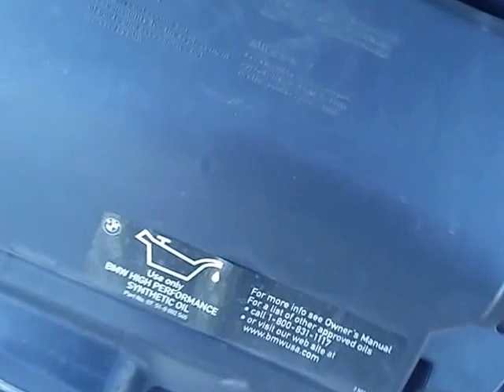Still making squealing sound - DISA Unplugged